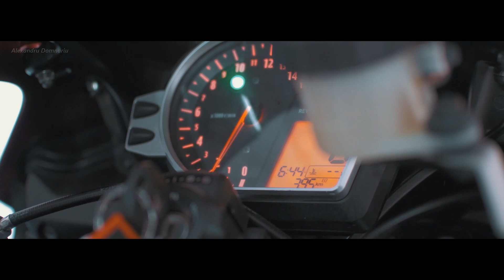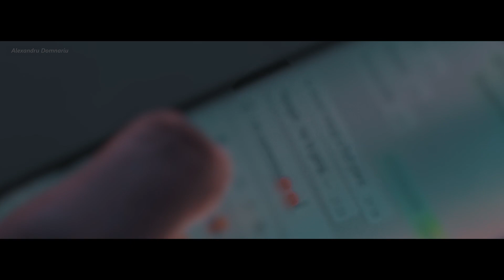Alex Istrate - Motorcycle Honda CBR 1000 RR FireBlade Short Film Cinematic Alexandru Domnariu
Alex Istrate  - Motorcycle Honda CBR 1000 rr FireBlade Short Film one day a week Cinematic

NEXT VIDEO MotorcycleShortFilm Cinematic AlexandruDomnariu